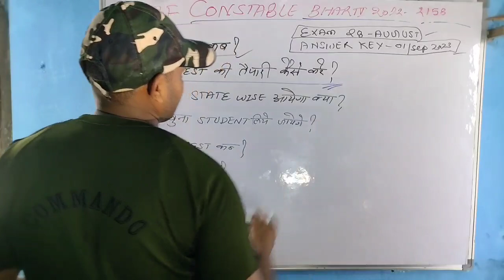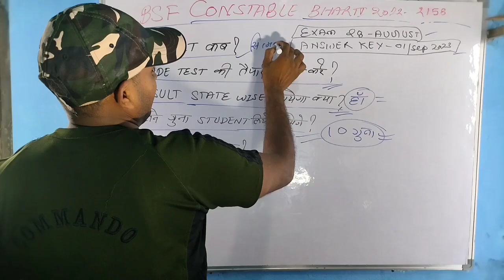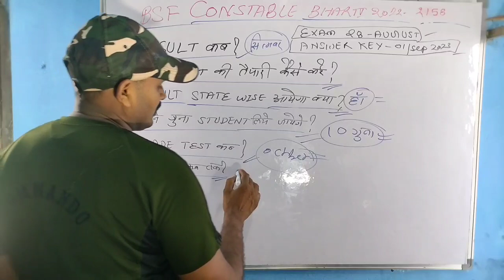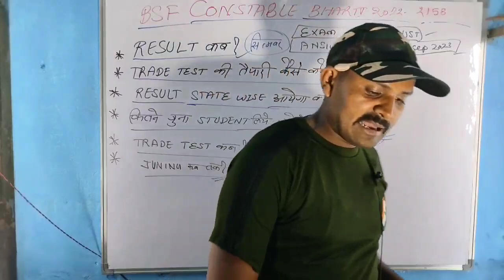BSF CONSTABLE ट्रेड्समैन भर्ती 2023//RESUKT कब//ट्रेड टेस्ट कब//JUNING